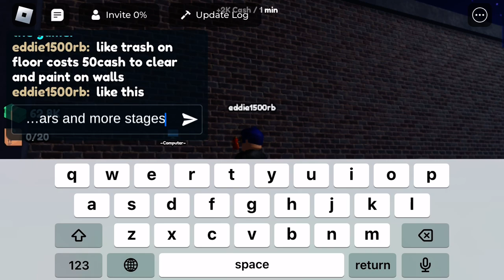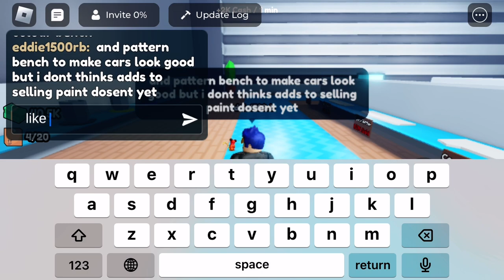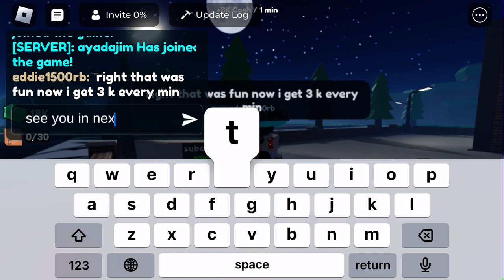cars tycoon 2